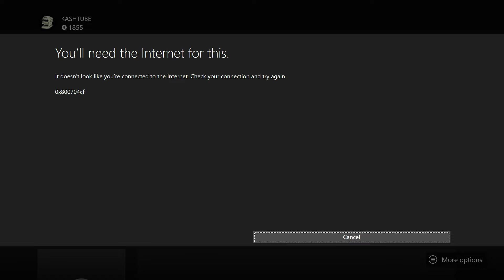Indonesia Johns and the Quest to Find Cream (For White Russians)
Gigantic Alligators Ruined